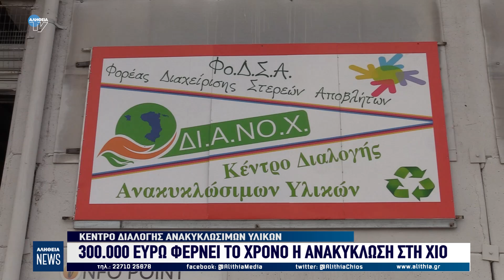Κεντρικό δελτίο ειδήσεων 24/9/2024 | ΑΛΗΘΕΙΑ TV